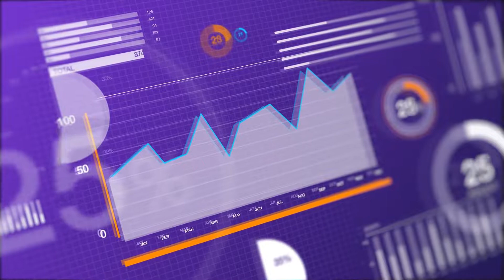Became a Power BI Developer at Accenture with 130% hike | Got Various Job Offers | Career Transition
Watch how Aditya Ahuja achieved a career transition from a QA to Power BI Developer at Accenture along with a 130% Salary Hike. After completing of Power BI course he got various job offers one of them was in TCS also he became a Data Analyst after learning Power BI.  We have helped more than 600,000+ aspiring students and working professionals transform their careers.

Intellipaat Edge
1. 24*7 Life time Access & Support
2. Flexible Class Schedule
3. Job Assistance
4. Mentors with +14 yrs
5. Industry Oriented Course ware
6. Life time free Course Upgrade